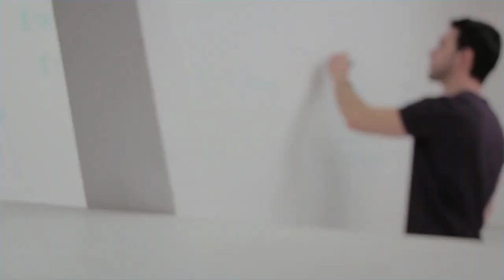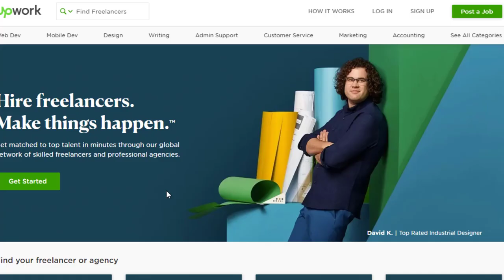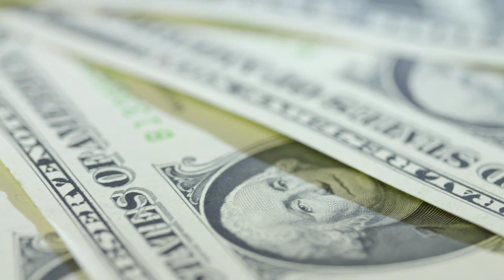7 Potężnych Nawyków Ludzi Sukcesu (Które Działają)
W tym video pokaże wam aż 7 potężnych nawyków, dzięki którym wasz styl życia ulegnie całkowitej zmianie. Zaczniecie realizować wasze cele , wasza motywacja wzroście i zaczniecie osiągać sukces.